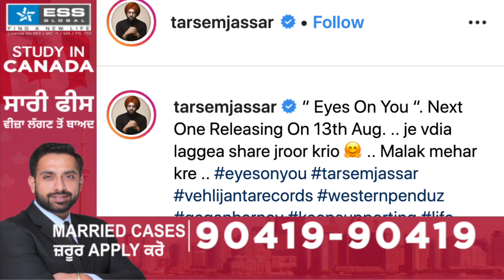Eyes On You | Tarsem Jassar | Western Penduz | First Look | New Punjabi Song | Dainik Savera